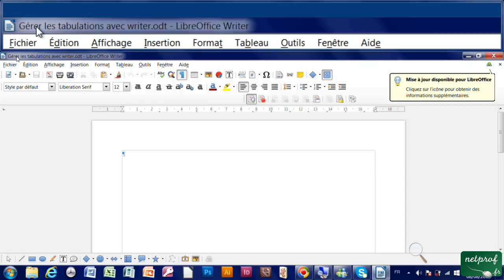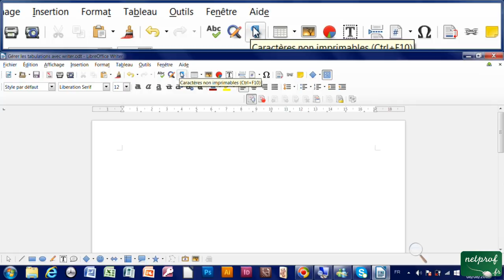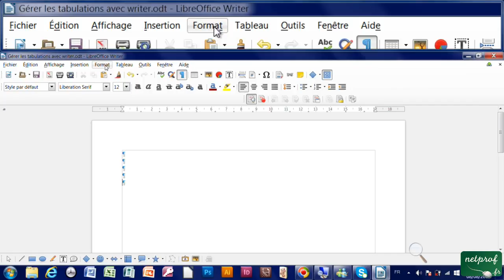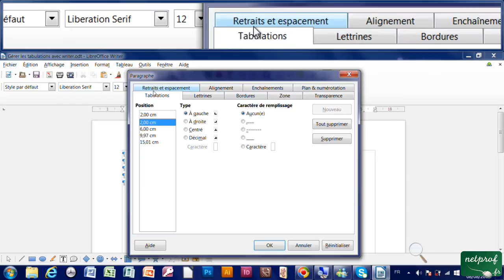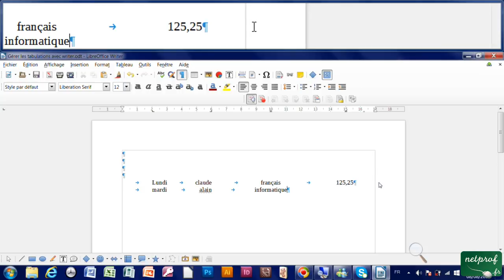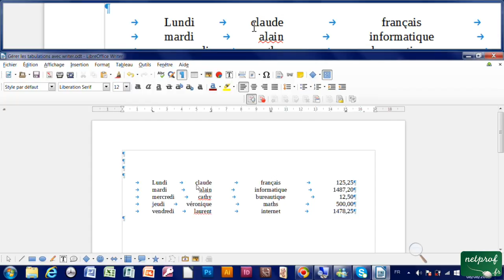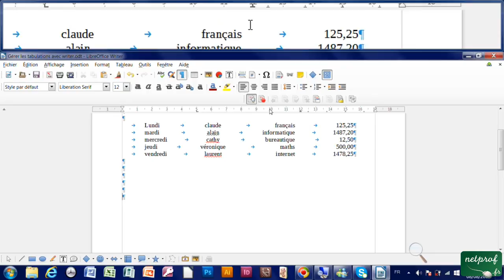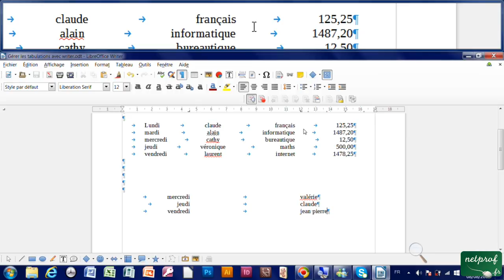25 - Gérer les tabulations avec Writer